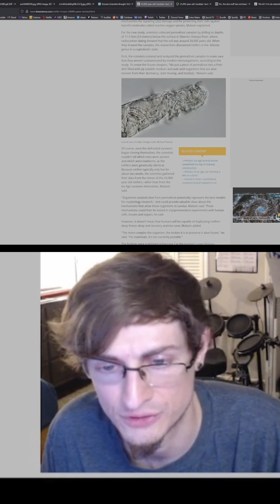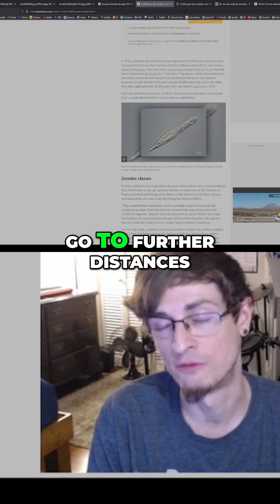Cryofreeze Humans? Permafrost Organisms Reveal Secrets!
Organisms revived from permafrost offer insights into cryobiology. Their survival mechanisms inform cryopreservation experiments for human cells, tissues, and organs. Space travel via cryofreeze: a fascinating potential use.